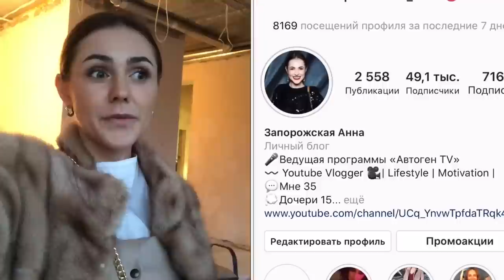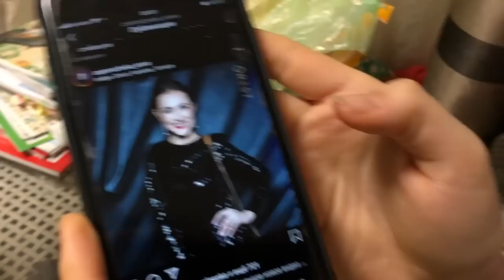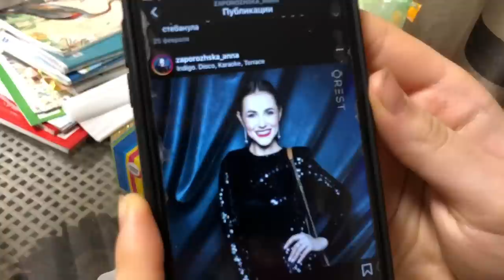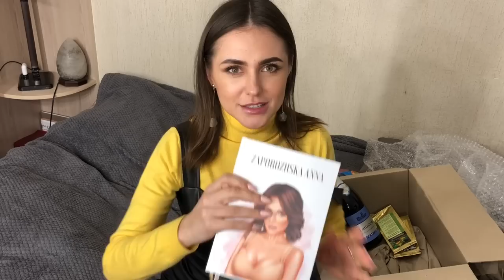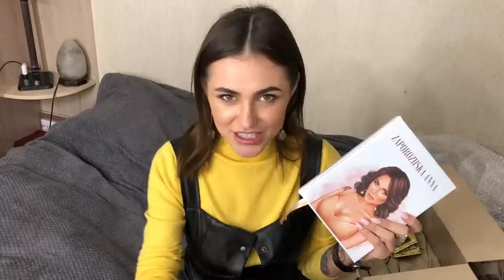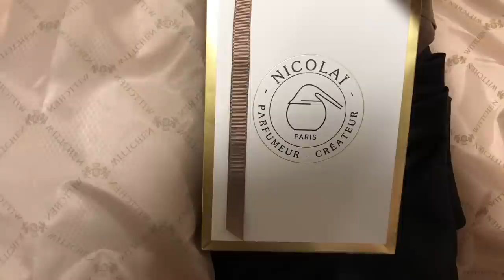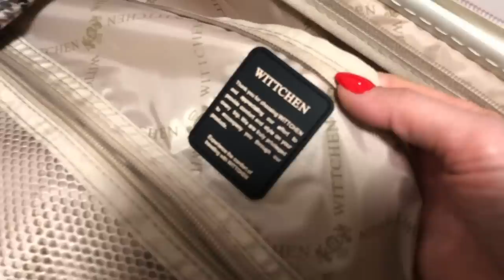VLOG#Обновки одежды/ 8 марта/ Собираю чемодан/Посылка от подписчицы. Запорожская Анна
Извиняюсь за звук, с музыкой произошло что-то((

Всем привет, в этом домашнем влоге наши будни, сборы в Европу, что беру с собой. Показываю обновки, чайную церемонию, которую можно заказать на дом или подарить сертификат.
Я безумно рада посылке от Саши моей подписчицы, которую открываю на камеру)